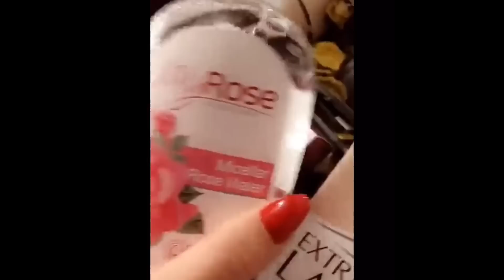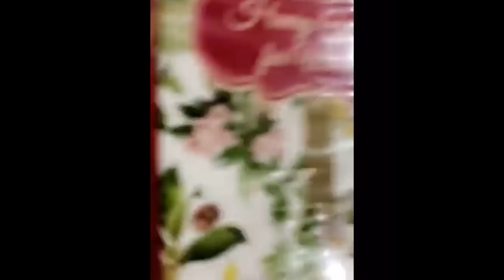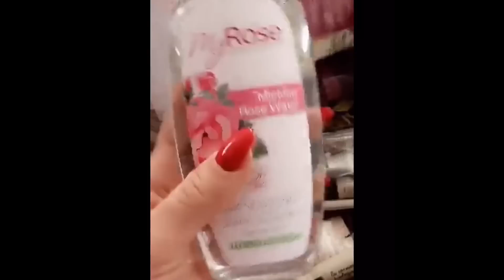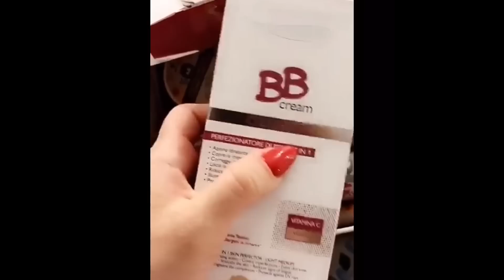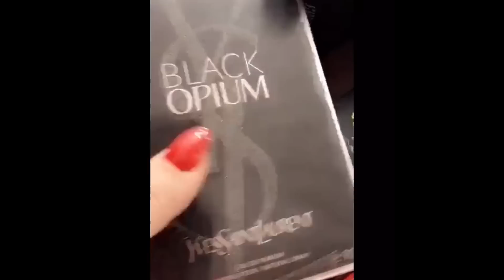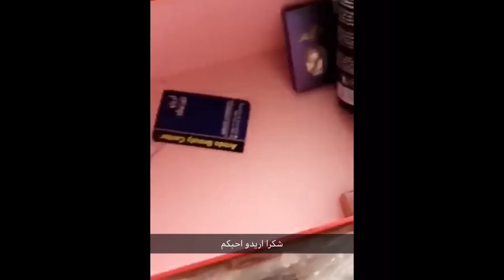رد فعل همسة ماجد بعدما وصلت لها هدية ميكب وساعة